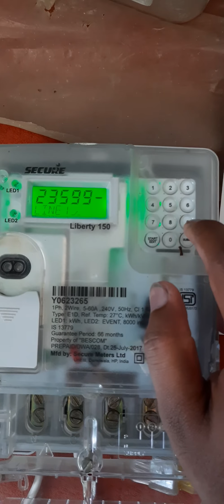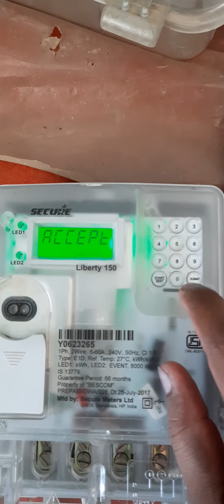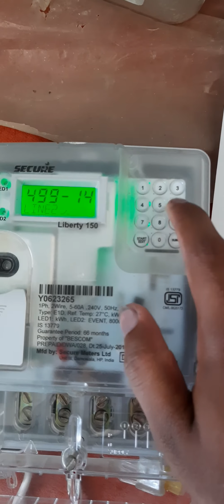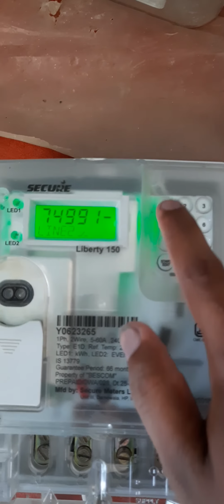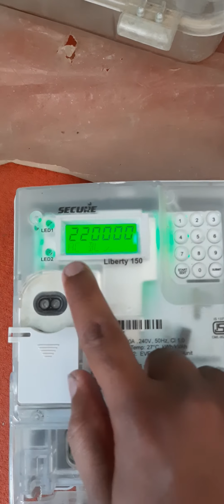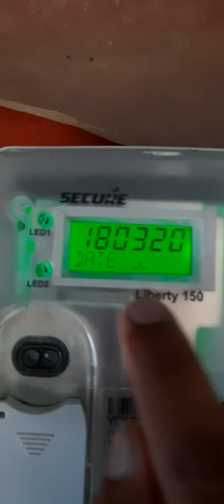Prepaid meter code entry